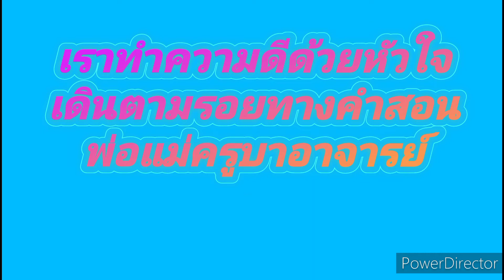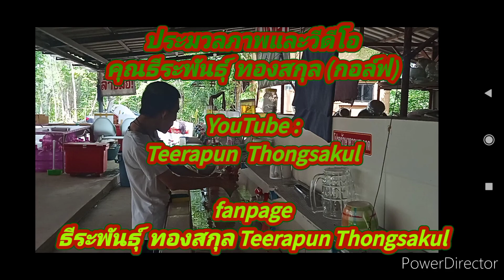ความดี# เราทำความดีด้วยหัวใจ(เด็กวัดป่า)ศิษย์วัดสามัคคีบุญญาราม 5 พฤษภาคม 2565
เมื่อวันที่  5  พฤษภาคม    2565 บำเพ็ญสาธารณะประโยชน์ เดินตามรอยทางคำสอนพ่อแม่ครูบาอาจารย์  น้อมถวายเป็นพุทธบูชา ธัมบูชา สังฆบูชา   โดยได้รับความเมตตาธรรมจากพระครูวิสุทธิสีลคุณ (พระอาจารย์ชายแดน  สีลสุทโธ)     ณ วัดสามัคคีบุญญาราม (คีรีสุบรรพต) ต.พระบาท  อ.เมือง  จ.ลำปาง

ok: